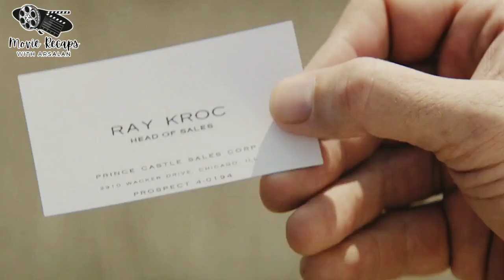The Founder | Movie Explained In Hindi/Urdu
Star :
Michael Keaton , Nick Offerman , John Carroll Lynch , Linda Cardellini , Laura Dern

The Founder (MacDonald)
Ray, a salesman, meets the owners of McDonald's, a burger joint in Southern California. He realises the potential of the place and decides to make it the biggest restaurant business in the world.

The founder movie explained in hindi | The Founder | Macdonald | the founder movie explained | the founder movie | the founder opening scene | mcdonald's history | mcdonald's movie explained in hindi | the founder mcdonald's tour | the founder mcdonald's scene | the founder movie recap | the founder reaction | the founder movie clips | the founder movie summary | the founder movie ending | the founder opening scene | the founder trailer | the founder movie mcdonalds | the founder movie hindi mein | Ray Kroc | Real Estate |Sale | Royalty | Ownership | Fast Food History | Hamburgers | Speedy System | the founder movie in hindi | the founder | the founder movie | movie explained in hindi | the founder movie explained in hindi | the founder explained in hindi | hollywood movie explained in hindi | founder movie | hollywood movies explained in hindi | movie explained in hindi/urdu | movies explained in hindi | the founder full movie in hindi | explained in hindi | the founder in hindi | the founder full movie | hollywood movies in hindi | movie explained | the founder movie explanation  | All Movies Insight Hindi s |  mr hindi rockers channel is provide hindi voice over (Movies Hidden Explanation) for super Mr Alexter movies. So Movies Insight Hindi s, dont worry about language problem, We ( mr hindi rockers ) convert Mr Alexter Hollywood Movie Story & Review in Tamil ( hindi voice over ). Why are you waiting Movies Insight Hindi s, comment movies(Mr Alexter) which you want in mr hindi rockers channel hindi voice over | Movies Hidden Explanation | Movies Insight Hindi | Cinematic 17 | Pratiksha Nagar,Hitesh Nagar,Viper Explained | BOLLYWOOD SILVER SCREEN | Movies At Glance | Hollywood Explain In Hindi | LISTEN 2 ME | Mr Alexter | Hindi Voice Over | CHALO FILM DEKHE | MoBieTV Hindi | Movies 24x7